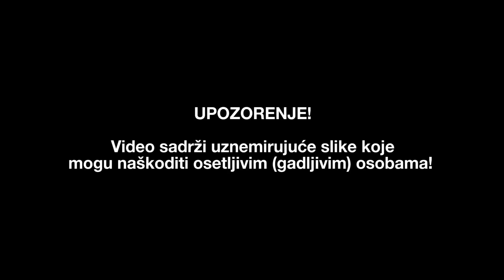Čemu ovo služi - 204. Epizoda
Iznenadili smo Petra čudnim proizvodima koje je prvo morao da dekodira čemu služe, a potom da da svoju strategiju za prodaju.

Uživajte i ako želite drugi deo pišite nam u komentaru!